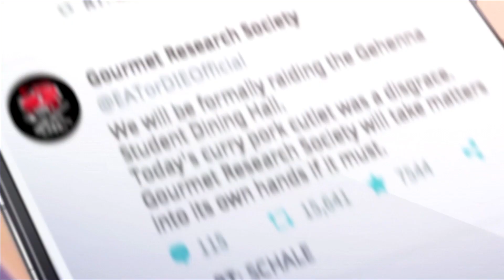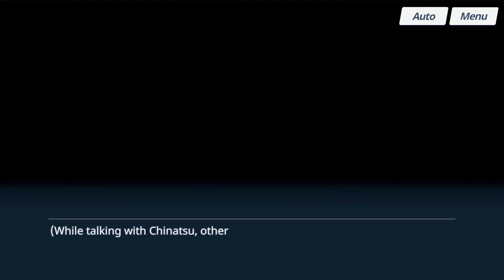【Blue Archive】Event - Hot Springs Resort No. 227 Daily Logs : Story Collection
UID: 388102
Server: Taiwan
0:00 -【Intro】

▶ 1:15 - Prologue【A Day in the Life of Spec Ops No. 227】
▶ 10:23 - Episode 1【Unauthorized Hot Springs】
▶ 14:18 - Episode 2【Welcome to Hot Springs Resort No. 227!】
▶ 22:36 - Episode 3【A Suspicious Gaze】
▶ 27:08 - Episode 4【A Suspicious Deal】
▶ 29:46 - Episode 5【Labor for the Labor Party!】
▶ 34:57 - Episode 6【Mors for the Labor Party!】
▶ 40:12 - Episode 7【The Perfect Prefect Team Vacation!】
▶ 44:21 - Episode 8【The Hot Springs Department's Conspiracy】
▶ 51:50 - Episode 9【Tear It Down!】
▶ 56:45 - Episode 10【Unchanging Friendship】
▶ 1:01:43 - Epilogue【A Day in the Life of the Red Winter Academy】